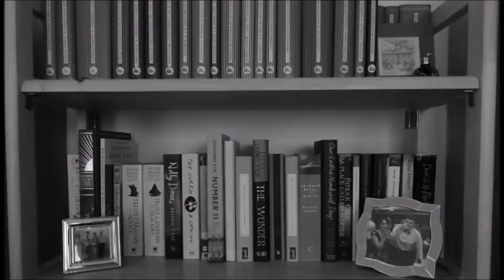Three Years on Booktube | Reflections, Updates and Surveys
In which I talk about Booktube...

---Videos Mentioned---

---General links---